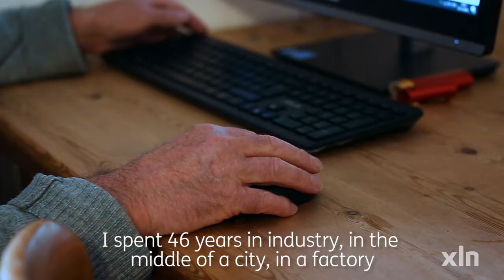Small business decision making : head or heart?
Ian is the caretaker manager of Overboothlow Farm – a beautiful old farmhouse now serving as self-catered accommodation.

Supermarkets are forcing UK farmers to diversify. Prices of meat, milk and other dairy products are so low that smaller, independent farmers simply cannot compete. They must find other uses for their land and their farmhouses.

But how does Ian decide what’s best for his business? Does he use his head or his heart?

In this exclusive series we focus on the unsung heroes of the UK economy.

Forget HBOS, BP and GlaxoSmithKline. The smaller guys drive 99% of our economy here in the UK. SMEs accounted for 60% of all private sector employment in the UK last year – employing 15.7 million people. And combined, smaller companies turned over £1.8 trillion in 2016.

These are the small business superheroes.